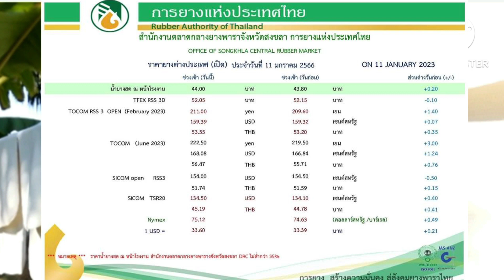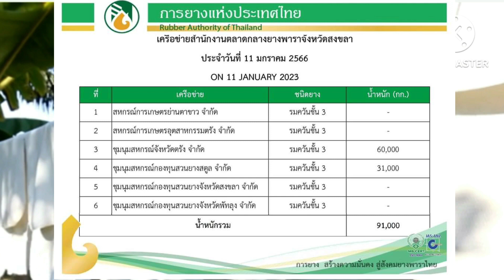ราคายางวันนี้ 11 มกราคม 66